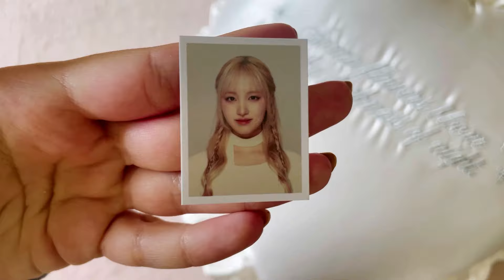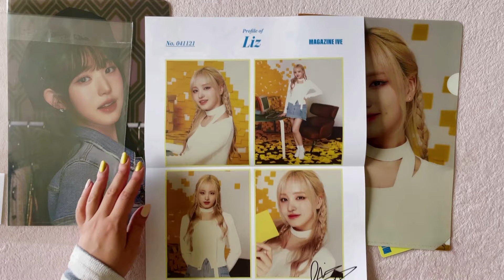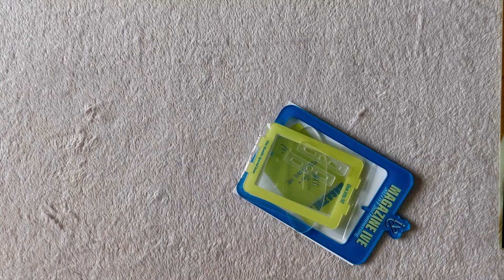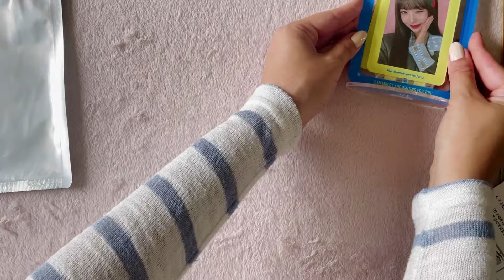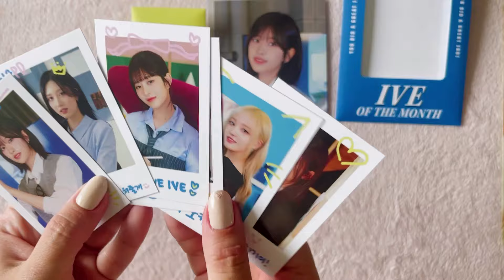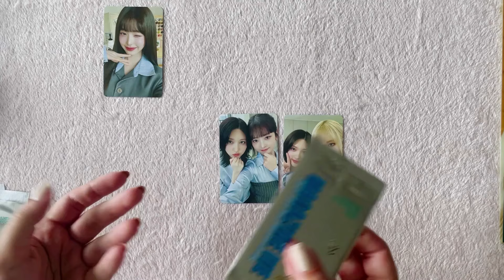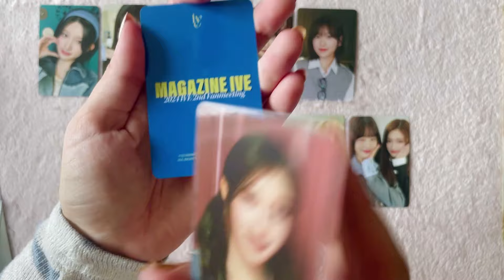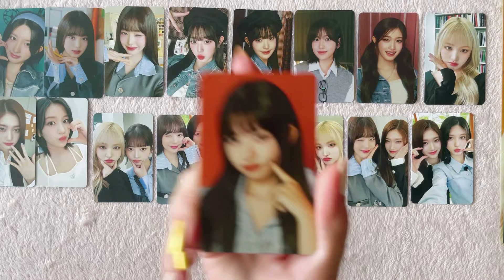☆*.｡. dive diaries ep.6 ☆* Мерч Magazine IVE ☆* распаковка .｡.☆*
Привет!

Сегодня продолжим распаковки айв и откроем их мерч ко второму фанмитингу Magazine IVE ~

Ника 💕